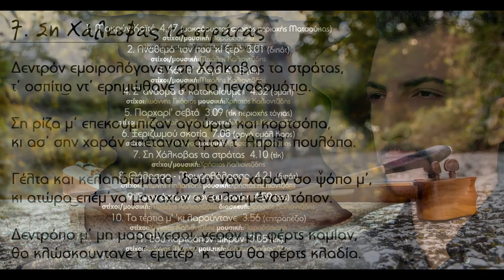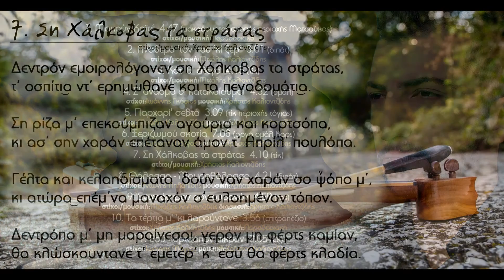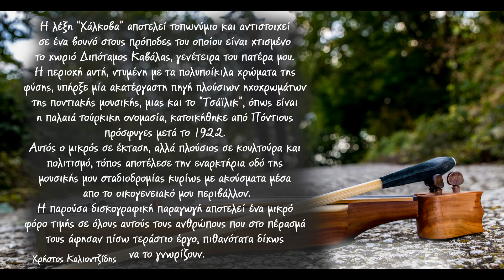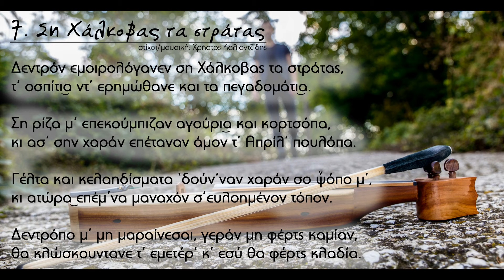7. Ση Χάλκοβας τα στράτας • Χρήστος Καλιοντζίδης || New CD Si Halkovas ta stratas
Από το CD με τίτλο "Ση Χάλκοβας τα στράτας"

7. Ση Χάλκοβας τα στράτας (Τικ)
Στίχοι  - Μουσική: Χρήστος Καλιοντζίδης

Χρήστος Καλιοντζίδης: φωνή, ποντιακή λύρα, ούτι, πιάνο, μπάσο
Γεώργιος Σκιπητάρης: καβάλ
Ιμπραϊμ Ιμπραϊμογλου: κρουστά
Ιωάννης Πούλιος: λαούτο, κιθάρες
Γεώργιος Κορτσινίδης: νταούλι

Λύρα στο track 01 παίζει ο Μιχάλης Καλιοντζίδης

Μουσική επιμέλεια - ενορχήστρωση: Χρήστος Καλιοντζίδης

Επιμέλεια κειμένων: Χριστόφορος Χριστοφορίδης
Remix/Mastering: Αθανάσιος Στεφανίδης
Επιμέλεια Φωτογραφίας: Ίννα Καραπίδου
Make up artist: Φωτεινή Μερελή

Η ηχογράφηση έγινε στο στούντιο "Μουσική Στέγη/Musiki_Stegi" Christos Kaliontzidis

Video: Art Design Juan Antoniadis

Powered by Vasipap-Thermaikos 2016